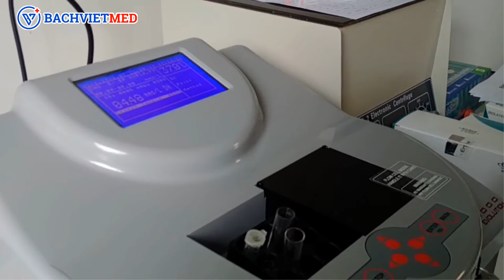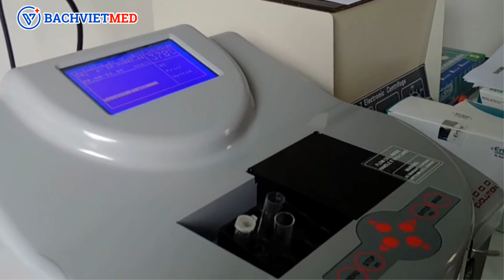EVOLUTION 3000 - Semi auto biochemistry analyzer